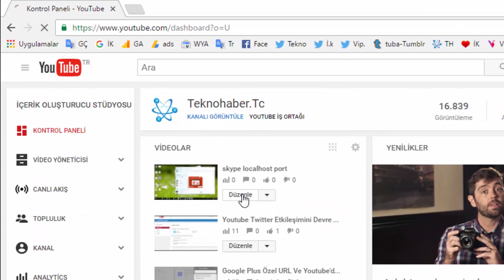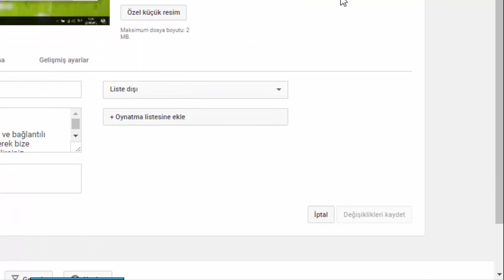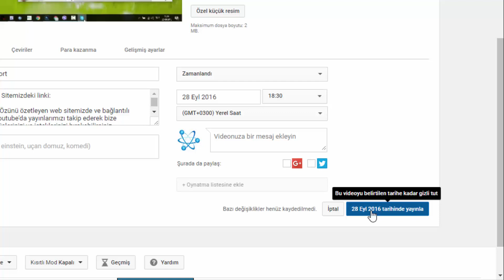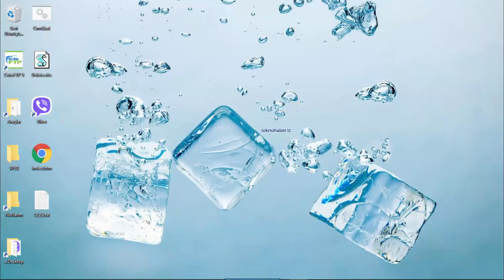Youtube'da Vİdeo Paylaşım Ayarları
Youtube Video Paylaşımında , özel, liste dışı herkese açık ve zamanlı ayarları ne ifade ediyor.

Burada Senin Dikkatini Çeken Bir şeyler Var Mı Bi Tıkla Bakalım !